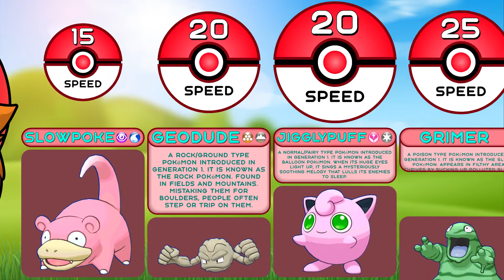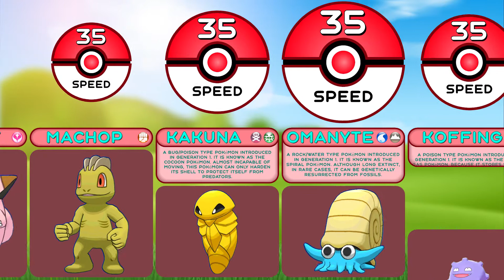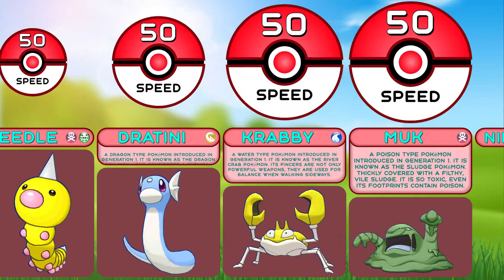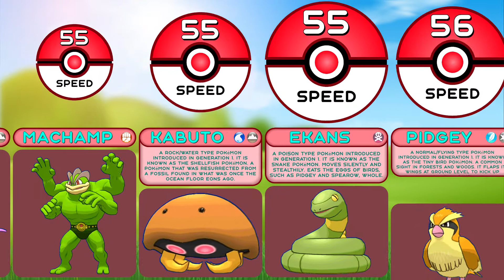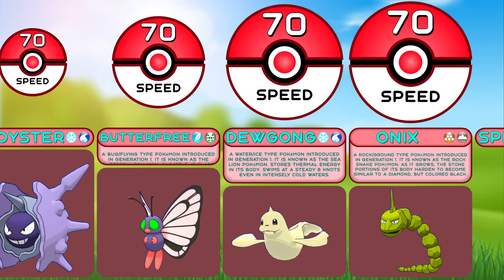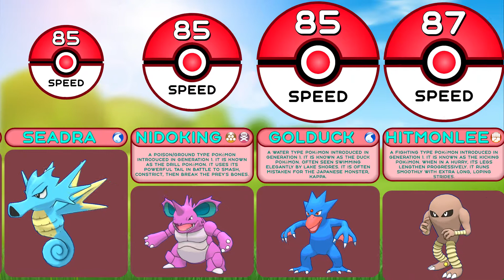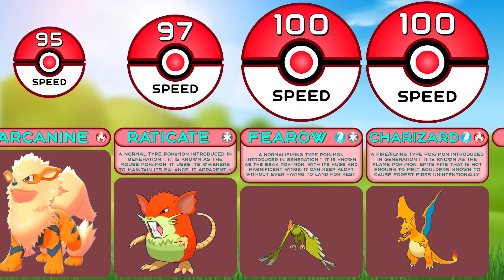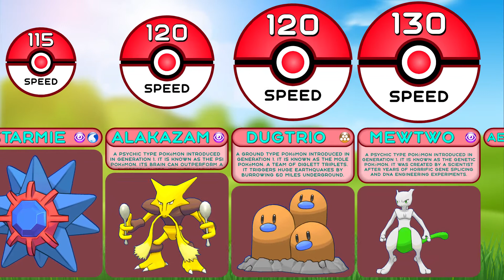Comparison: All 140 Pokemon Base Speed from Pokemon Red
In this statistics comparison from the grandfather of red ball watch data about pokémon from Game Pokemon Red, namely pokemon speed comparison. By watching this pokemon animation on the Statistics Animation Master channel, you will find out the top 10 pokemon in this pokemon war by the pokemon base speed. After that pokemon comparison, you will have a pokemon rating and you will understand which is the fastest pokemon, highest speed pokemon or most speed pokemon and remember the top 10 strongest pokemon with max speed.

Collect your best pokemon team: pikachu, eevee, charizard, lapras, ditto, snorlax, mewtwo, articuno, mew, dragonite, gengar, zapdos, charmander, squirtle, blastoise, gyarados, raichu, bulbasaur, venusaur, haunter, porygon, onix, magikarp, beedrill, machamp, alakazam, abra, jigglypuff, dragonair, mr. mime, poliwag, golbat, poliwhirl, ponyta, kangaskhan, moltres, venomoth, jynx, primeape, diglett, arcanine, raticate, fearow, voltorb, tentacruel, pidgeot, kadabra, electabuzz, scyther, rapidash, dodrio, tauros, starmie, dugtrio, aerodactyl, jolteon, electrode.

00:00-04:00 - "Pokemon Diamond/Pearl/Platinum: Route 225 Remastered" by EternalSushi
04:00-07:31 - "Pokémon X/Y Remix: Vs. Trainer (Greninja Remashed)" by RetroSpecter
07:31-10:06 - "Pokemon red/blue opening theme (Wub Machine Electro House Remix)" by PKMNTrainerAl
10:06-12:05 - "Pokémon X/Y Remix: Coumarine City" by RetroSpecter